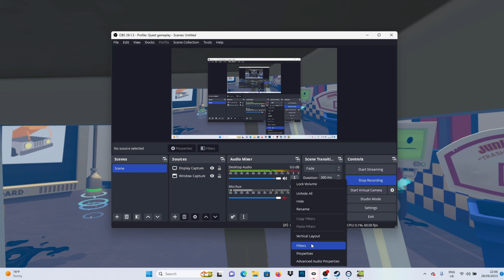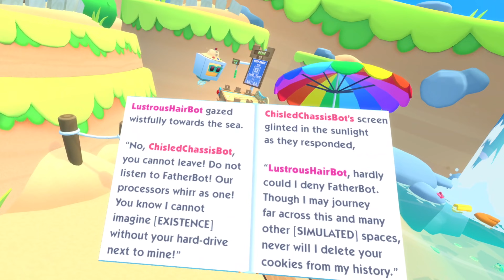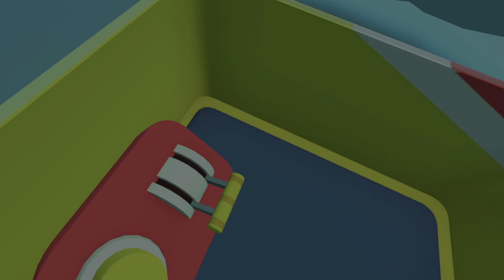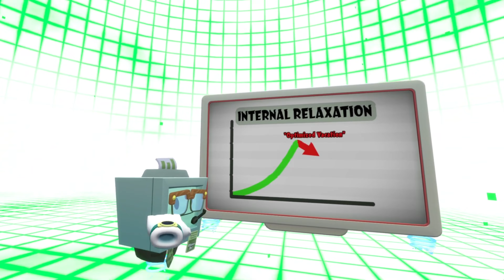~Job simulator And Vacation simulator~ Owlchemy labs mix up